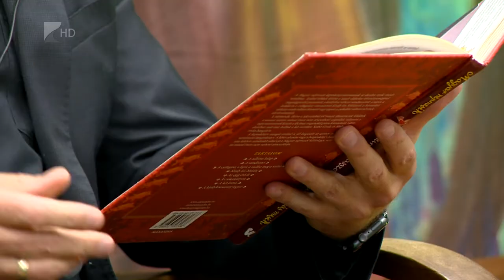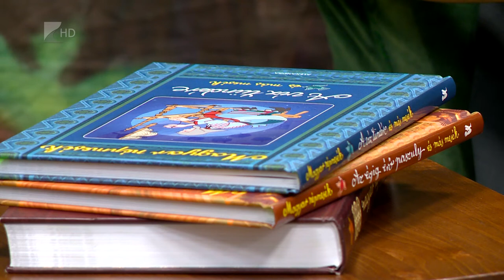Magyar Népmese Napja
Közéleti és egyházi szereplők, valamint különféle foglalkozású civilek olvastak mesét nyíregyházi iskolásoknak a csütörtöki Magyar Népmese Napján. A város NépmesePontján kézműves foglalkozások, népi játékok és hangszerbemutató is várta a több intézményből érkezett gyerekeket.